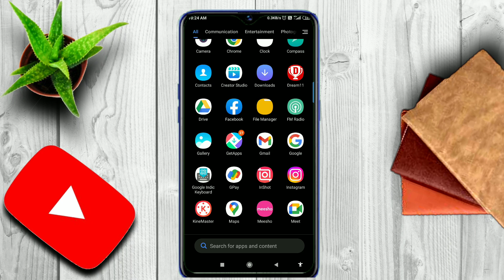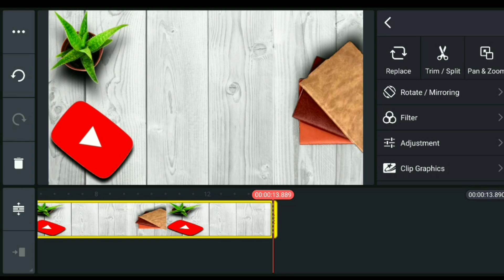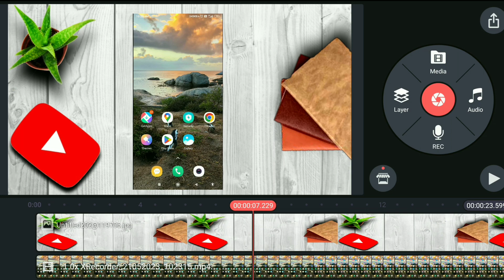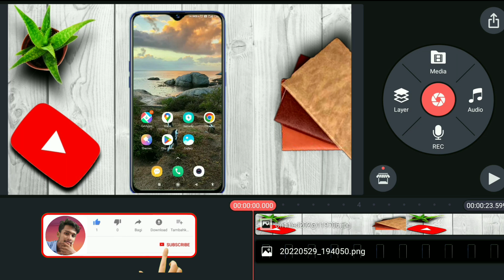mobile frame editing | how to add mobile frame in video| youtube video me mobile frame kaise lagaye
dosto aaj ke is video me ham ye batane wale hai ki youtube video me aap dekhe honge ki mobile frame screen recording me set kaise kare ya how to add mobile frame in video chaliye video start karte hai

screen recording video me apni phone ko kaise lagaye
phone frame ke sath kaise lagaye
best video editing
mobile frame set